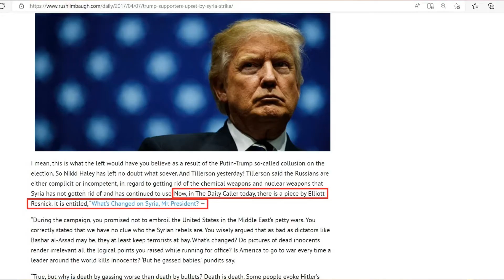The Elliot Resnick Show -- episode 9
The controversial former chief editor of The Jewish Press interviews bestselling author Denise McAllister, otherwise known as the woman canceled by Ben Shapiro.